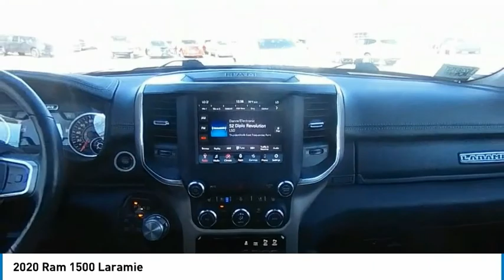2020 Ram 1500 LN236752T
Larry H. Miller Chrysler Dodge Jeep Ram 104th in Thornton, CO treats the needs of each individual customer with the utmost concern. We know you have high expectations, and as a car dealer we enjoy the challenge of meeting and exceeding your standards each and every time. Allow us to demonstrate our commitment to excellence!

We are a full-service Chrysler Dodge Jeep Ram dealer serving the Denver metro area, including Lakewood, Boulder, Golden, Aurora, Parker and Thornton.
SMART CHOICE Used Cars of all makes and models and a full inventory of Certified Pre-Owned vehicles.
Our Service Department has Certified Chrysler, Dodge, Jeep and Ram Technicians to service your car with Genuine Mopar Parts.
We are an active member of our community and we sponsor local organizations.
We find the right vehicle, the right price, and the right financing for every customer.
If we don't have what you are looking for, on our lot, we will find it for you in the collective inventory of over 60 Larry H. Miller Automotive Dealerships and with access to a dozen Ram Dealerships!
We are dedicated to our customers because we know that YOU are who have made us successful!
More Than 17 Acres of Vehicles to Choose From.
Convenient Location - I-25 & 104th Avenue in Thornton

Larry H. Miller CJDR 104th
1800 W 104th Ave.

Patriot Blue Pearlcoat 2020 Ram 1500 Laramie 4WD 8-Speed Automatic HEMI 5.7L V8 Multi Displacement VVTRecent Arrival!Awards:* JD Power Automotive Performance, Execution and Layout (APEAL) Study